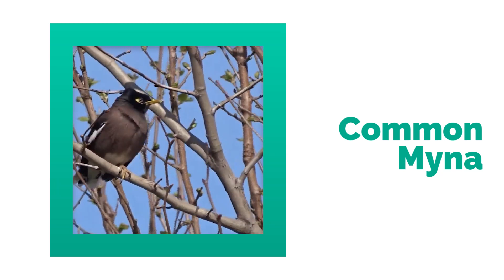20E Common Myna